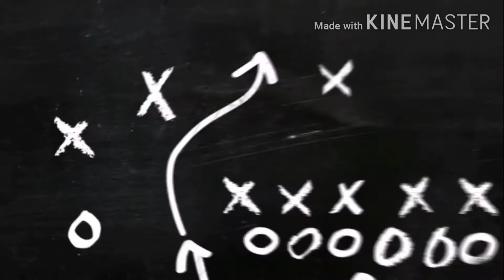Nice painting of cañares family..love it😘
cañares brother's